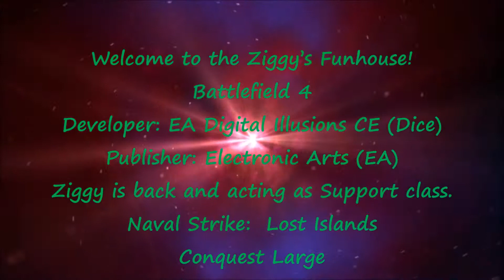Battlefield 4: BF4-EP8-Naval Strike-Lost Islands-Conquest Large-Multiplayer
Great fun here. Taking down planes with Ziggy's rubber dingy.  Just plain fun.
Battlefield 4 is the sequel to Battlefield 3 and is the twelfth installment in the Battlefield series.  It is a 1st person shooter that offers a single player campaign as well as Multiplayer non stop action.

Click the thumbs up button in support of Ziggy.
Check out the channel playlist for more games and videos.
Thanks for all your support.  Ziggy's Monkehs loves you for it:)

Battlefield 4
Developer: EA Digital Illusions CE (Dice)
Publisher: Electronic Arts (EA)

Battle Gear:
PC: i7-4770k, 3.50GHz, RAM: 8 GB, WIN8.1, 64 bit
GPU: MSI GTX770 oc, MOBO: Gigabyte Z87 D3HP
PSU: EVGA Supernova NEX 750B
Mouse: Logitech G700
Keyboard: Logitech K800
Headset with mic:  Razer Tiamat 7.1
PSU:  Corsair GS700
Joystick: Logitech Extreme 3d Pro